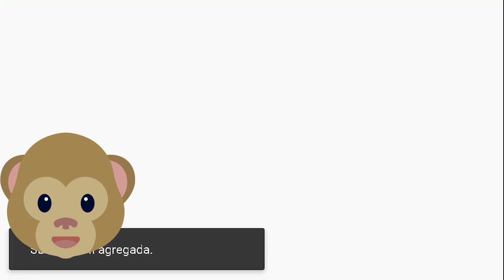Cómo Hacer Pan de bono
Si desea apoyar el canal de manera voluntaria.
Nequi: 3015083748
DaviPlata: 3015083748